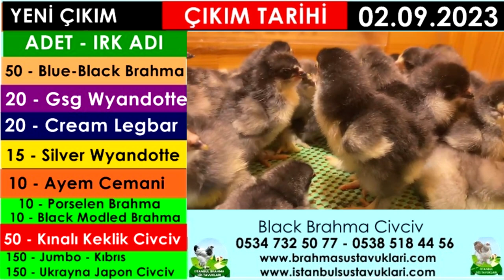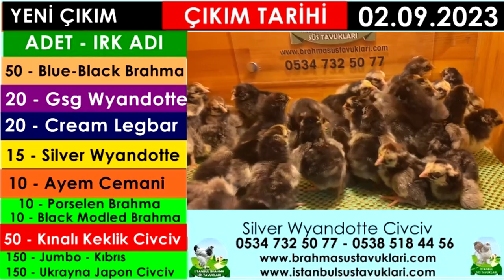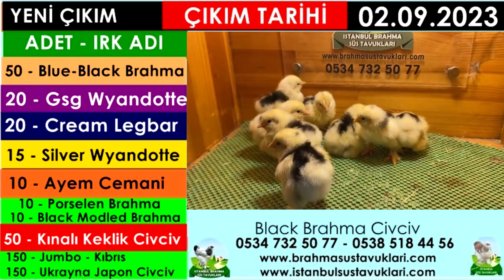Yeni Çıkım 02.09.2023 - Brahma Civciv,Blue,Black,Porselen